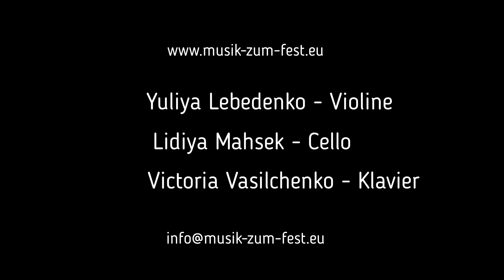TRIO FUOCO - Igor Frolov "Scherzo Souvenir" / Игорь Фролов "Шутка-сувенир"- Yuliya Lebedenko & Co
Lidiya Mashek - Cello
Victoria Vasilchenko - Piano

TRIO FUOCO
Igor Frolov "Scherzo souvenir"